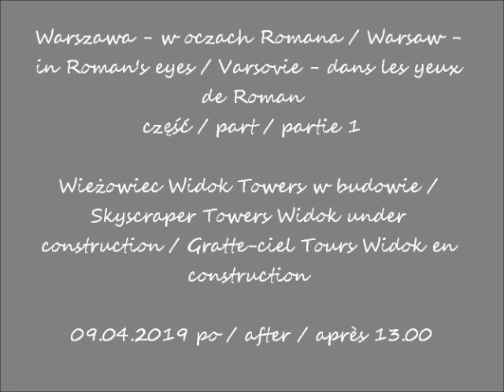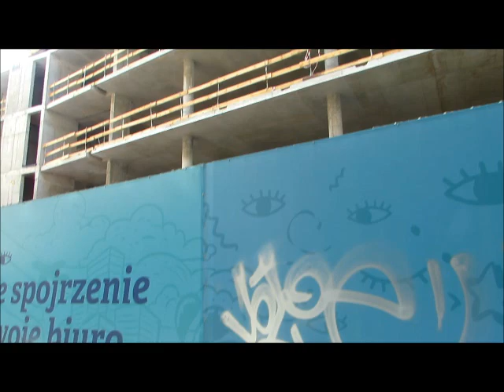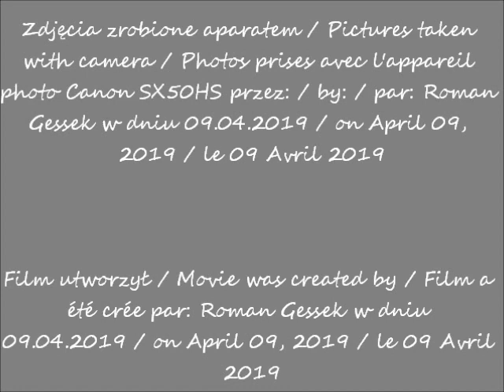2019 04 09 Warszawa cz 1 po 13 00 wieżowiec Widok Towers w budowie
Wieżowiec Widok Towers w budowie / Skyscraper Towers Widok under construction / Gratte-ciel Tours Widok en construction
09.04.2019 po / after / après 13.00